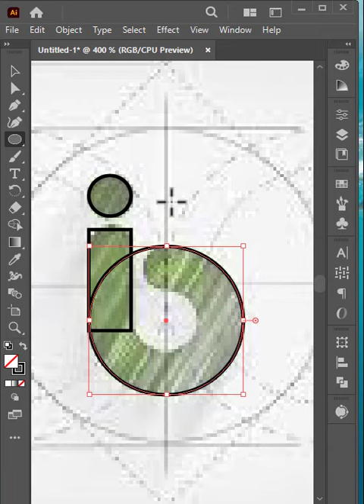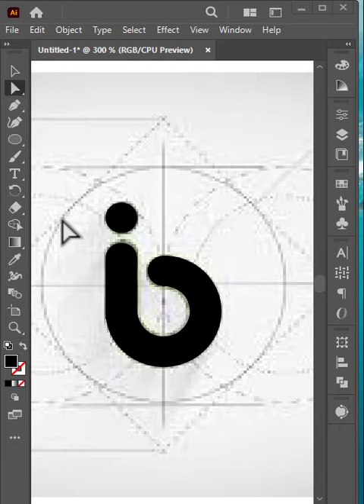How to Create a Logo in Adobe Illustrator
In this video, we'll show you how to create a logo in Adobe Illustrator. This tutorial is easy to follow and will help you create a logo that will help you stand out from the competition.

If you're looking to create a logo for your business, website, or project, then this video is for you! We'll show you how to create a logo using Adobe Illustrator and give you some tips on how to make your logo stand out from the competition. After watching this video, you'll be able to create a logo that will help you succeed!